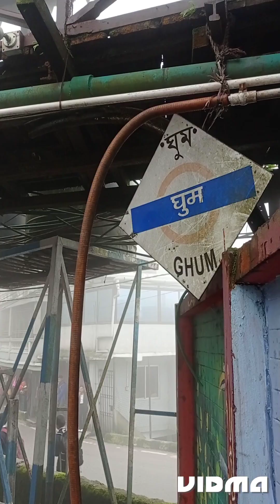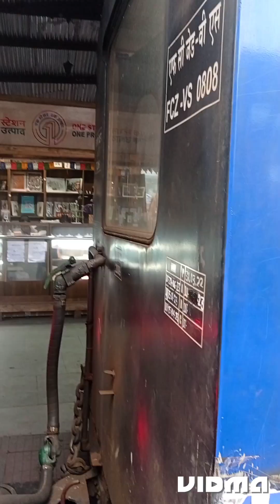Having fun with the Loco Pilot's,Second Fireman's and the Guards 😊 47th Episode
Ghoom Station